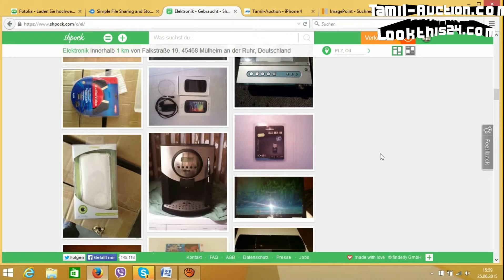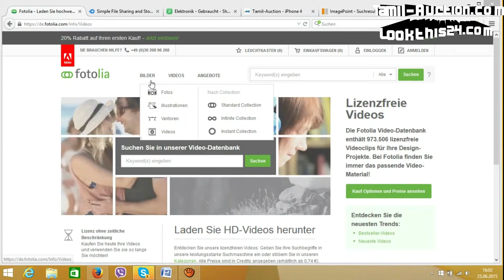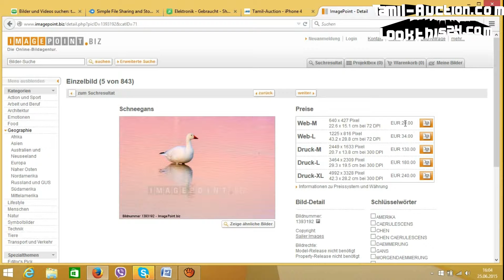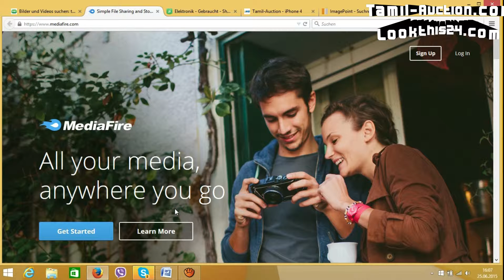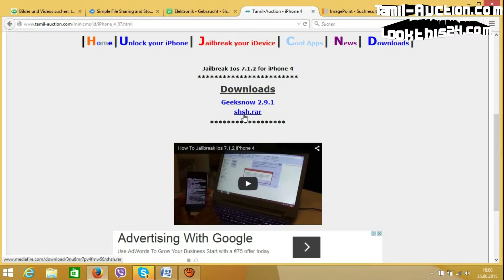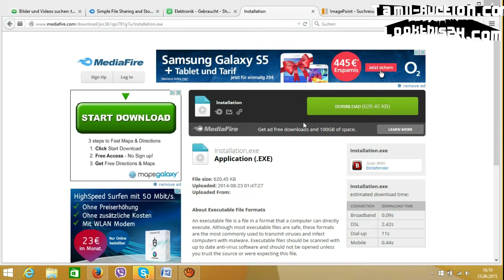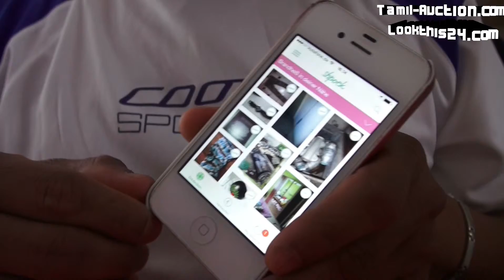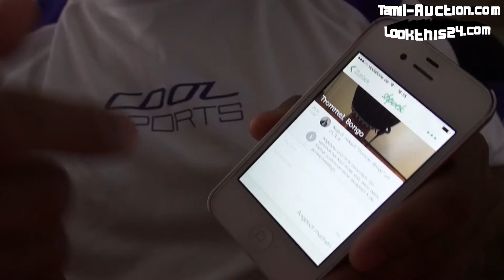Three website Tips (Photos Buying & selling- online storage for free- Buying and selling)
1) நீங்கள் எடுக்கும் அழகான போட்டோக்களை    இணையத்தளம் ஊடாக விற்பதற்கு சில  சிறந்த  வழி முறை.

Photo buying and selling

•  keypix.de
•  chromorange.de
•  Mauritius-images.com
•  Plainpicture.de
.  Fotolia.de

2) உங்கள் போட்டோ அல்லது வீடியோவை  Onlineல் இலவசமாக பதிந்து வைக்க சில  வழிகள்.

online storage for free

3) உங்கள் பக்கத்து வீட்டுக்காரர்கள் விற்கும் பொ௫ட்களை வாங்குவதற்கு ஒ௫ இணையத்தளம்.